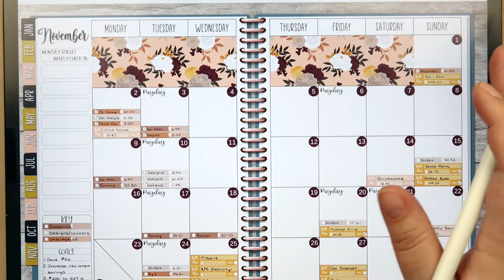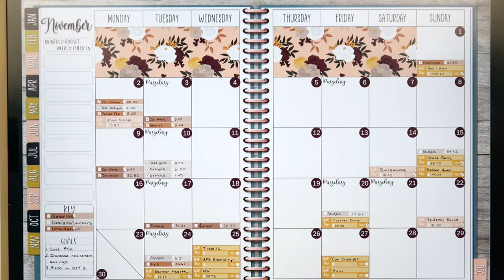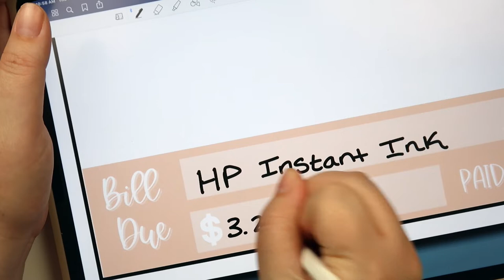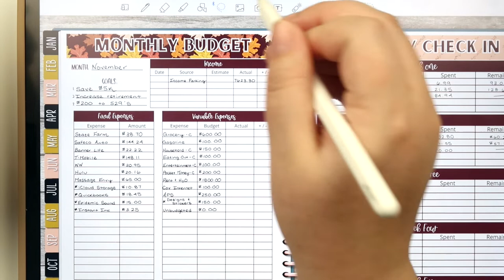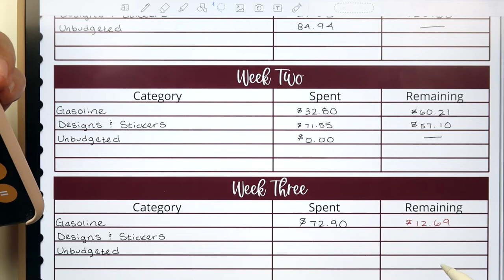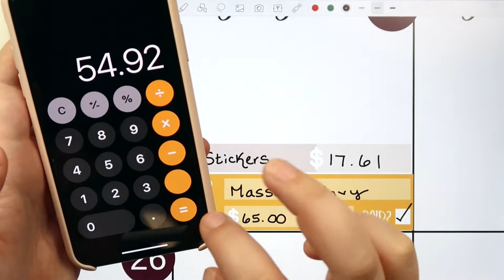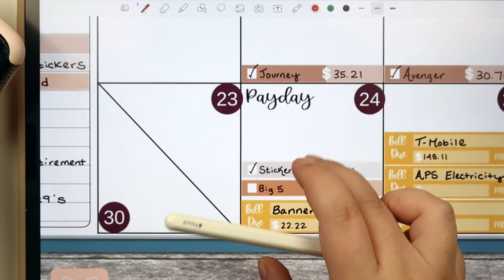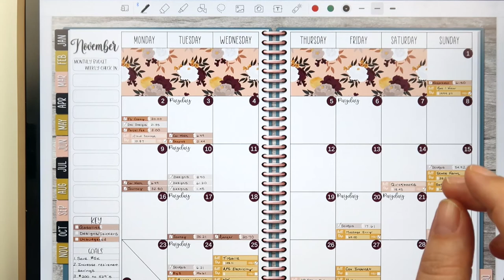Week 3 & 4 Budget Check In & Cash Envelopes | November 2020 | Planning to Prosper Digital Planner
Hey everyone!

In today’s video, I am checking in with our family’s budget for the third and fourth week of November 2020.

Xoxo,
Stephanie Anne

Destash Instagram: @plannningtoprosperdestash
Digital Planning Facebook Group: Coming Soon!

PRODUCTS I USE AND LOVE:
- Planning to Prosper Digital All-in-One Life Planner
- Planning to Prosper Digital Budget Planner
- Sharpie S-Gel Pen